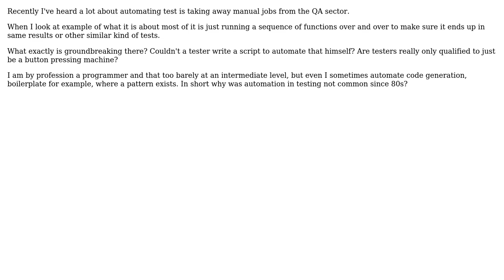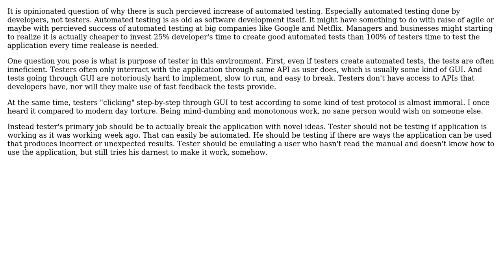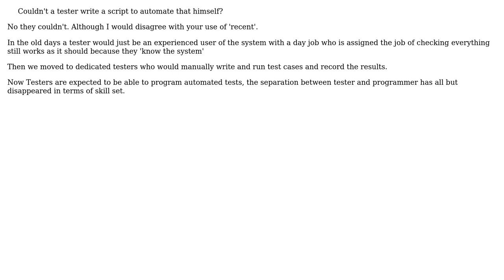Software Engineering: What exactly caused the recent increase in automated testing? (4 Solutions!!)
Software Engineering: What exactly caused the recent increase in automated testing?

With thanks & praise to God, and with thanks to the many people who have made this project possible! | Content (except music & images) licensed under CC BY-SA | Music | Images & others | With thanks to user Robbie Dee user Kilian Foth user Ewan user Euphoric user Allahjane and the Stack Exchange Network Trademarks are property of their respective owners. You are responsible for your own actions.